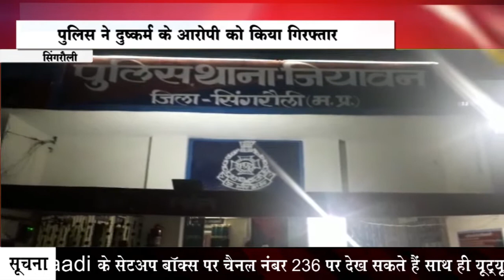पुलिस ने दुष्कर्म के आरोपी को किया गिरफ्तार